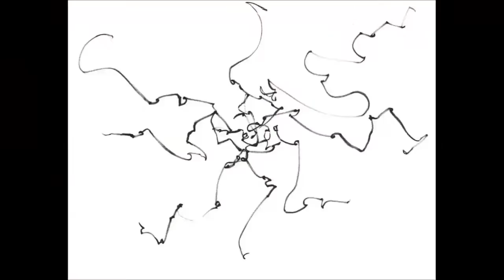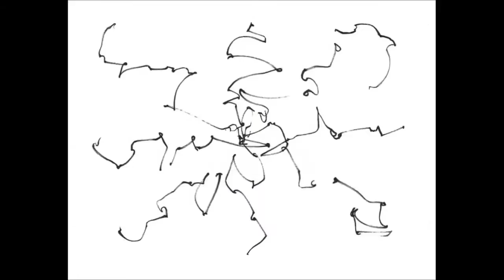Noise Unit - Biosphere